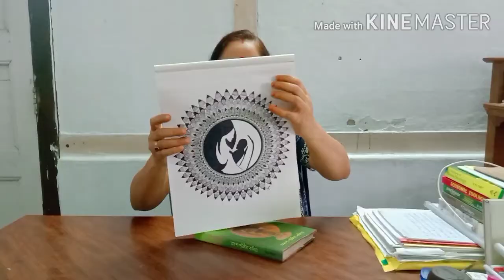তিতা কেৰেলাৰ পুৰ#ডাইলৰ সৈতে তিতা কেৰেলাৰ পুৰ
Hello friends আজি মই আপোনা লোকৰ লৈ আগবহাইছো ডাইলৰ সৈতে তিতা কেৰেলাৰ পুৰ, এবাৰ বনাই চাব আৰু খাই কেনেকুৱা পালে comment কৰি জনাব।

Video is for educational purpose only. copyright disclaimer under section 107 of the copyright act 1976, allowance is made for "fair use" for purposes such as criticism, comments, news reporting, teaching, scholarship and research.